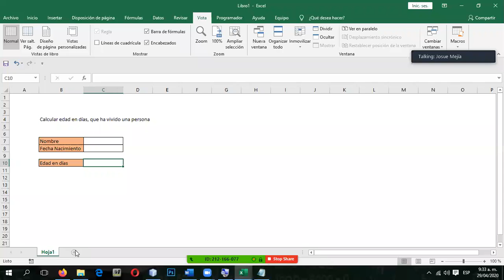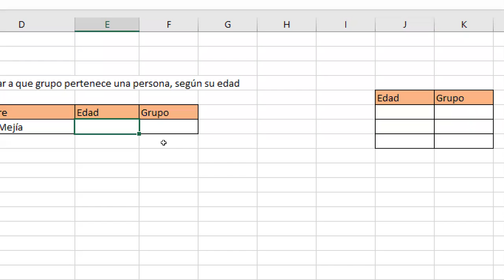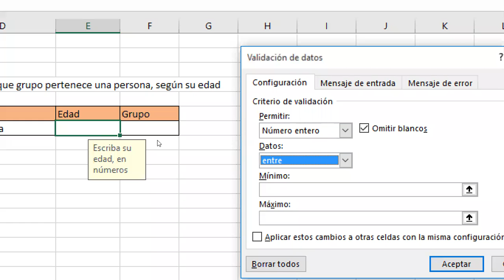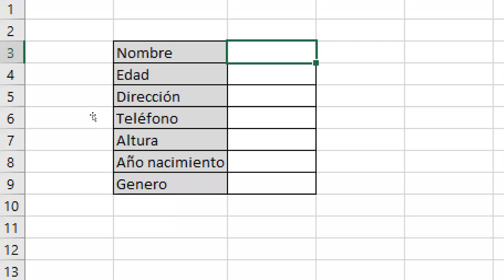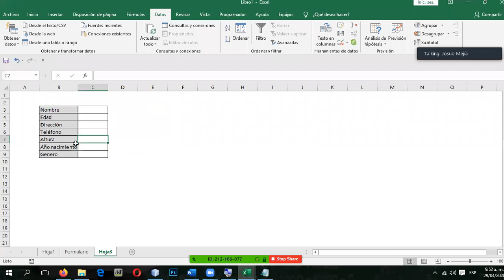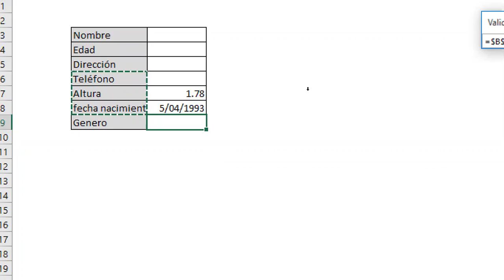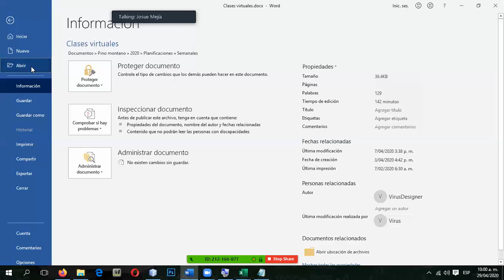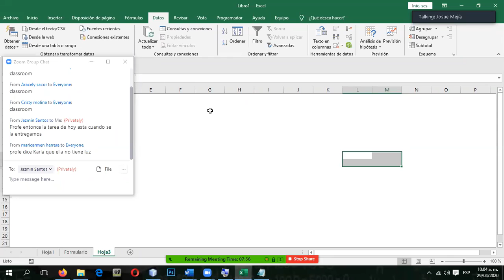Clase 4to diver - Validaciones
Trabajar validaciones en excel.